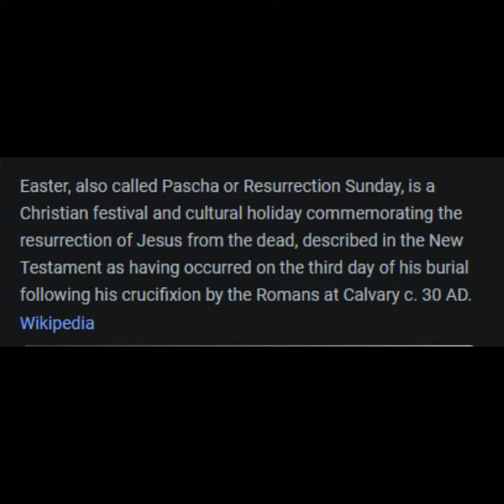Christianity and Easter killed Owl House?????